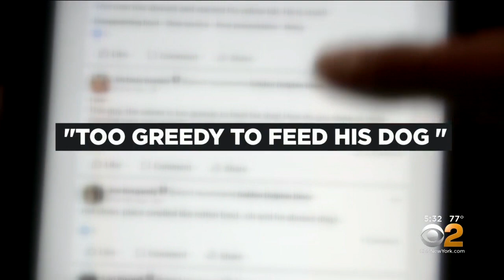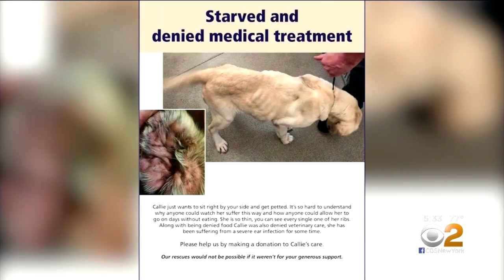Owner Cleared Of Starving His Dog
CBS2's Carolyn Gusoff has the latest on a Long Island diner owner who says the public rushed to judgment, claiming he was starving his dog.